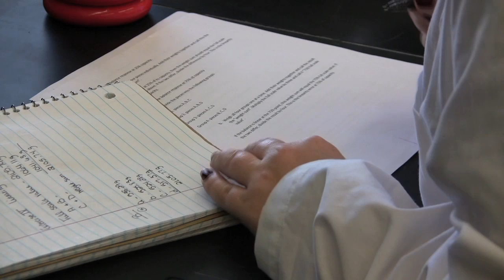Program spotlight: Biotechnology Certificate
The Biotechnology Certificate Program at Bluegrass Community and Technical College aims to increase the skilled workforce of biotechnology lab technicians in the Central Kentucky region. The certificate program consists of online instruction and classroom labs; students can potentially complete the required classes in one semester.